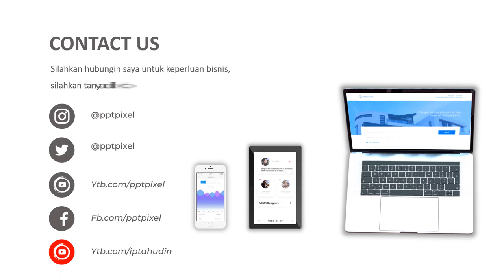IKLAN LAMARAN PEKERJAAN, LOKER, LOKER 2021, PEKERJAAN, DIGITAL PROMOSI, JASA VIDEO PROMOSI MURAH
Jasa Video Iklan Lamaran Pekerjaan, Loker, Loker 2021, pekerjaan, digital promosi, Jasa Video Promosi Murah atau

Daftar Isi
00:00 - Cara Edit Video Iklan dokter mata, dokter mobil kelapa gading, dokter mata jakarta selatan
00:10 - Contoh Iklan Promosi dokter neurologi anak, dokter nefrologi, dokter nenden, dokter naturopati
00:30 - Contoh Video Promosi dokter ortopedi, dokter obgyn,
00:40 - Contoh Konten Branding dokter obgyn, dokter onkologi
00:50 - Resep Makanan dokter spesialis anak, dokter spesialis kulit, dokter spesialis anak, dokter spesialis kulit

By : Iptahudin
m.me/iptah